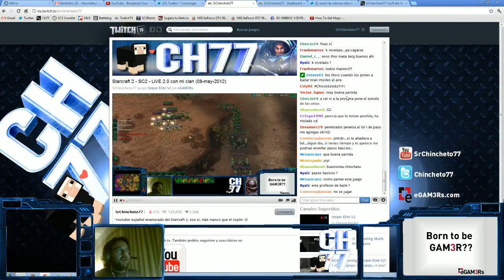Starcarft 2 - SC2 - 4vs4 - El Clan Gorrilla - Fragmento Streaming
Un "Me gusta" y Añadir a Favorito?

Fragmento del streaming del día 8 de abril de 2012 en el que juego una partida con mi clan, el clan gorrilla, una partida que prácticamente dábamos por perdida y en la que me aniquilaron 2 ejércitos completos de marines.

Perdonad si suelto algún taco pero es que en directo a veces me lo tomo muy a pecho :)

Último PodGAM3Rs (Jueves 4 de mayo de 2012)